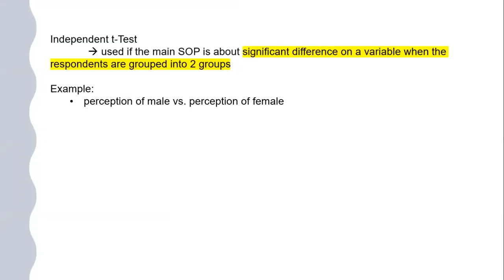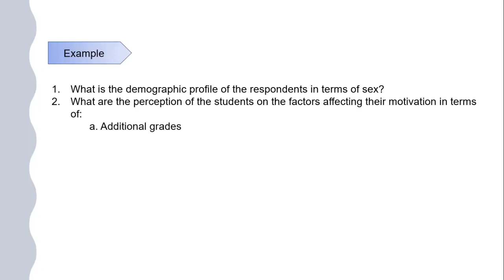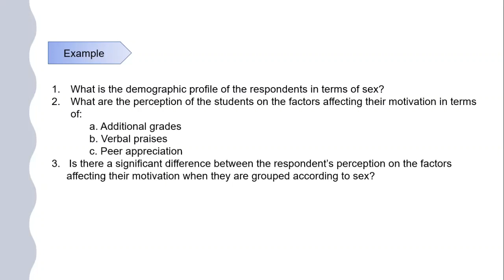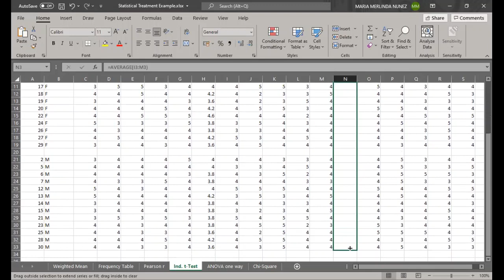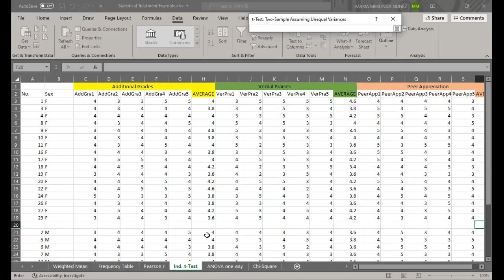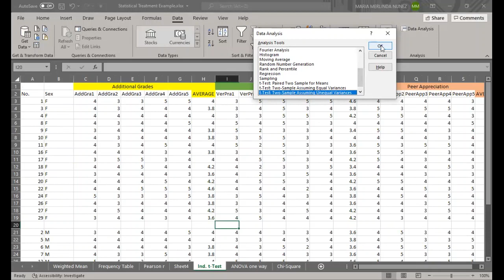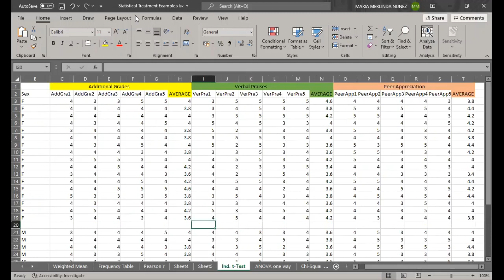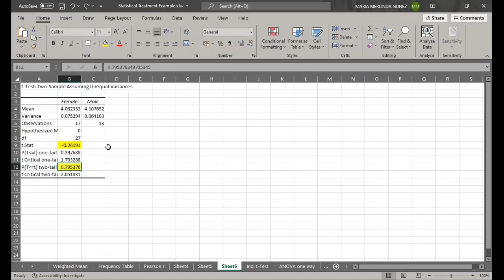[Tagalog] How to Compute Independent t-Test Using MS Excel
Independent t-Test for significant difference ay isa sa mga statistical treatment na nasa MS Excel Analysis Toolpak? Paano ba ito gamitin? How do we report the result of t-Test in a table for chapter 4 of a a quantitative research?